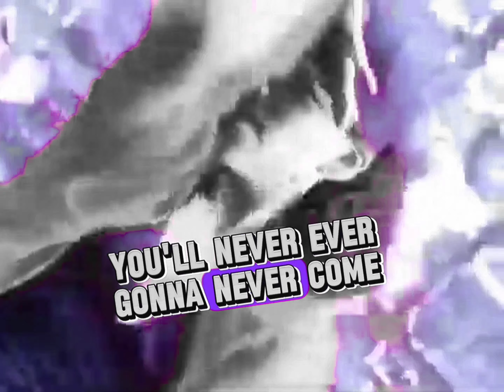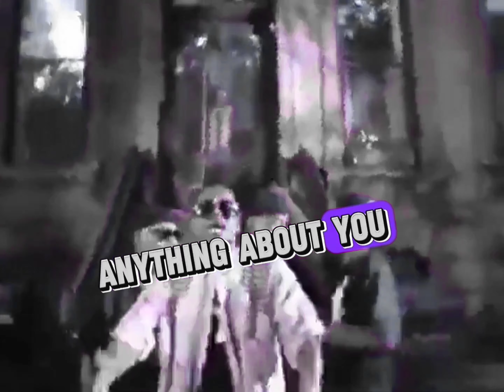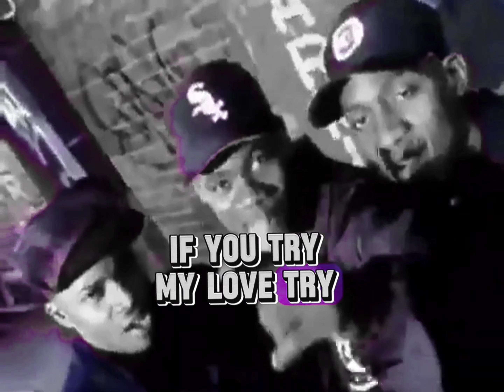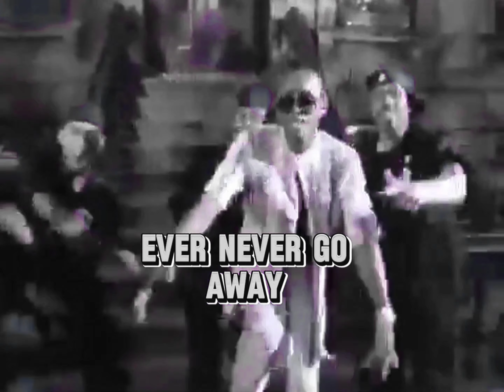Shinehead - Try My Love (Instrumental)(DJ TStylez Intro ReDrum Lyrics)[HD Audio Surround Sound] 4K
Producer – Dave Hall

Written-By – E.C. Aiken Jr. Dave Hall

If you try my love (try my looooove)
I promise
You'll never eva go back (never go back)